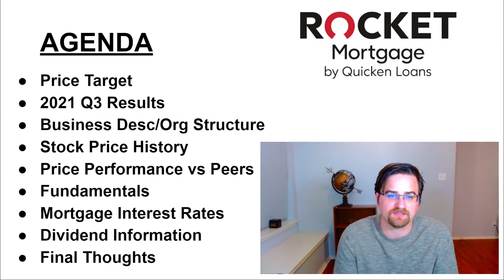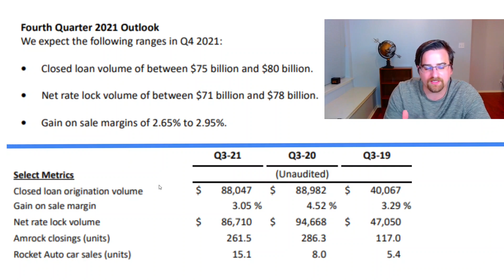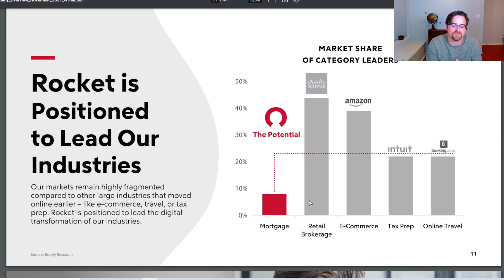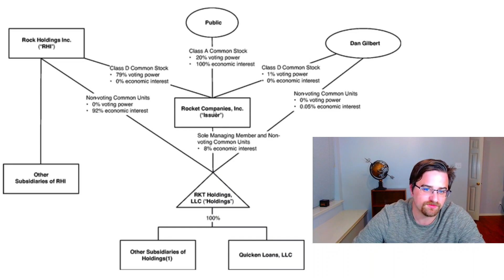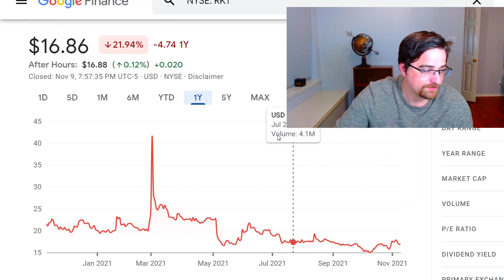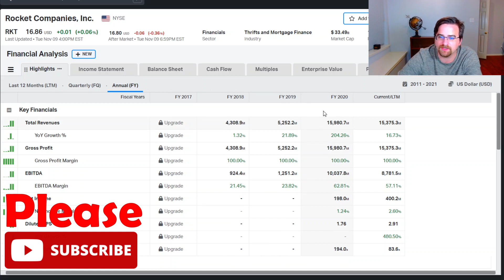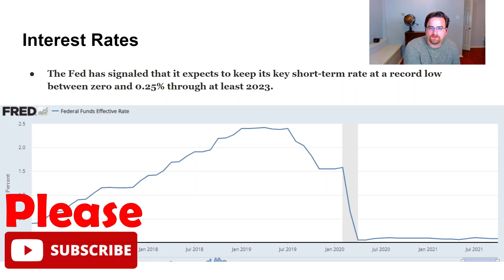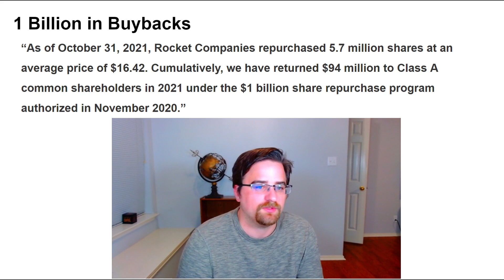Rocket Companies Stock Analysis | Q3 2021 Earnings | RKT Stock Price Target & More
Check out this Rocket Companies (RKT) Stock Analysis. Frank covers Rocket Companies (RKT) stock company price target, Rocket Companies (RKT) 2021 Q3 Earnings, Business description, Stock Price history, Financial Comparison vs competitors , Price performance vs Peers, Dividend Information, and my thoughts on Rocket Companies (RKT) stock.

Alternative Names: Rocket Companies, Rocket Mortgage, Rock Holdings, Rocket, RKT stock

If you like my content please give me thumbs up, that helps a lot.

Alternative names:Rocket Companies, Rocket Companies Motors, RKT, RKT Stock

PLEASE NOTE: Stock analysis videos are meant to inform viewers of individual stocks. It is up to every investor to consider how that security could play a role in their overall portfolio. These videos DO NOT constitute a buy or sell recommendation.

Frank will be Frank about how to save and invest in order to reach financial independence. Topics will be about Saving, Investing, Stock analysis, and Market news. Frank Finance looks to build up others by providing information that is meant to inform viewers on strategies and techniques as applied to saving and investing.

I am not a financial advisor. Not all topics are meant for every viewer and are geared toward education. I am passionate about saving & investing and seek to motivate my viewers, so that they also, can be successful with their finances.

0:00 Intro & Agenda
0:34 Price Target
0:51 Q3 2021 RKT Earnings
4:09 Business Description
9:23 RKT Organizational Structure
11:05 RKT Stock price history
13:52 Price Performance vs Peers
15:52 Financials
20:18 Interest Rates
21:57 Dividend Information
23:00 Share Buyback
24:34 Thoughts & Considerations